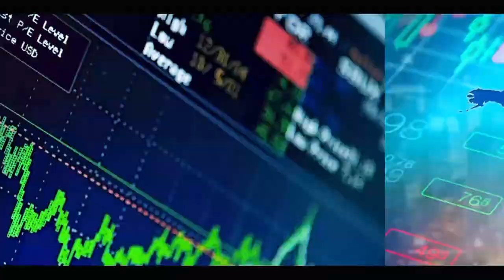Urgent : Locales 2022, Amadou BA désigné coordonnateur national de Benno Bokk Yakkar